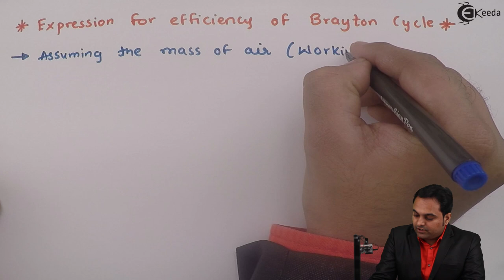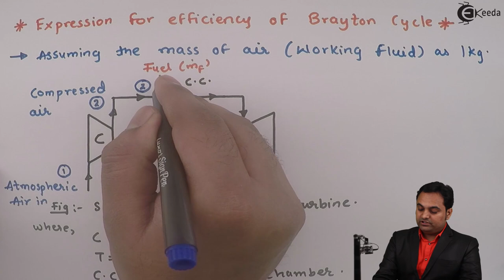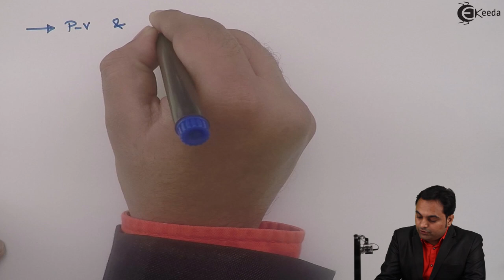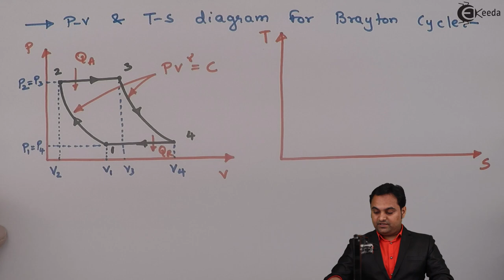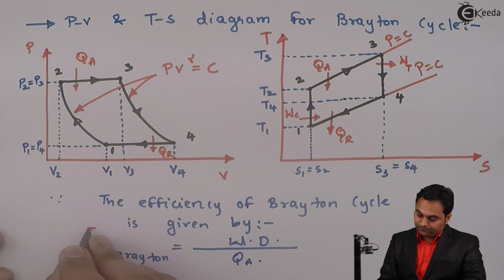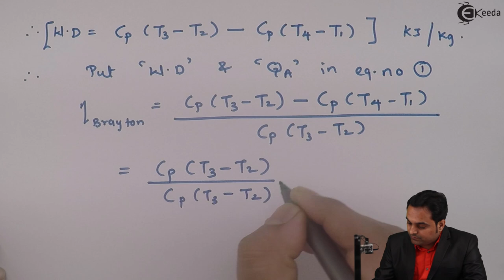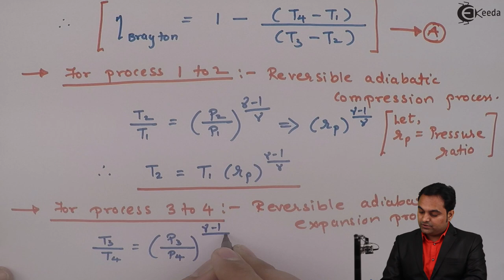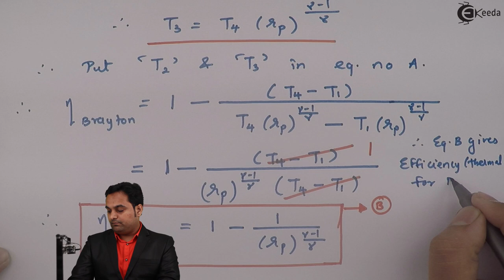The Expression for Efficiency of Brayton Cycle - Gas Power Cycles - Thermodynamics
Subject -Thermodynamics

Video Name - The Expression for Efficiency of Brayton Cycle

Chapter - Gas Power Cycles

Happy Learning!